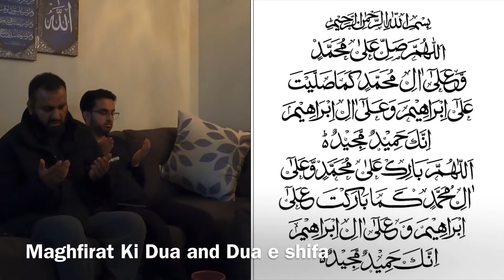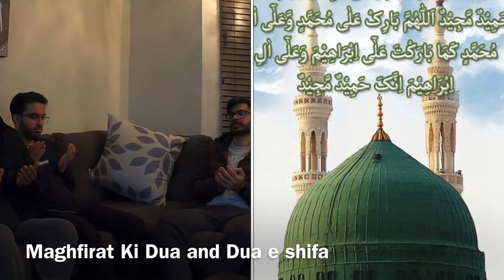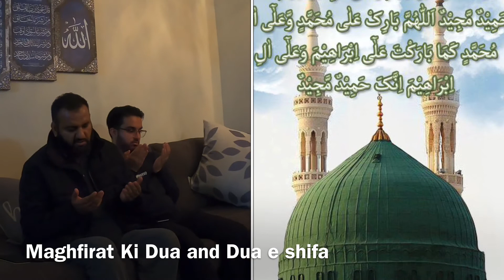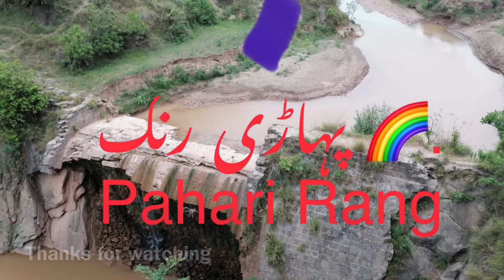Maghfirat Ki Dua and Dua e shifa in USA by Mufti Saghir Ahmed (Chawala Charhoi Kotli Jammu& Kashmir)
Mufti Saghir Ahmed Sb Maghfirat Ki Dua and Dua e shifa in USA  (Chawala Charhoi Kotli Azad Kashmir)